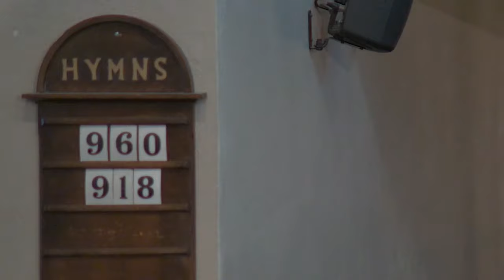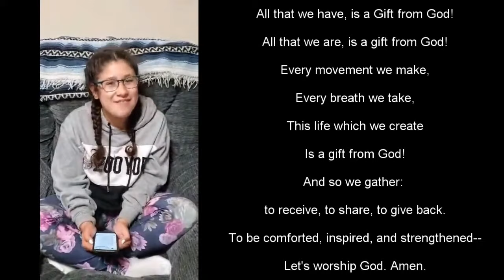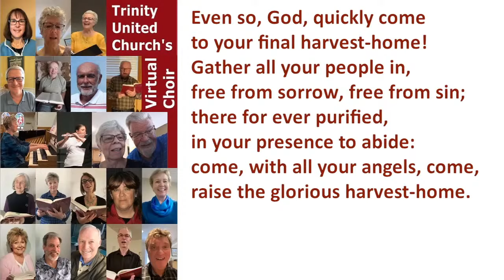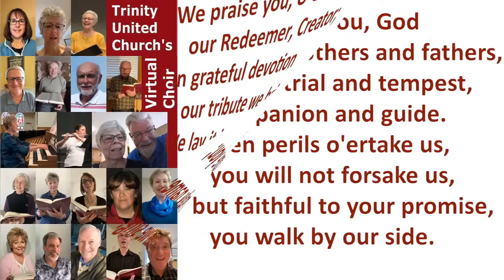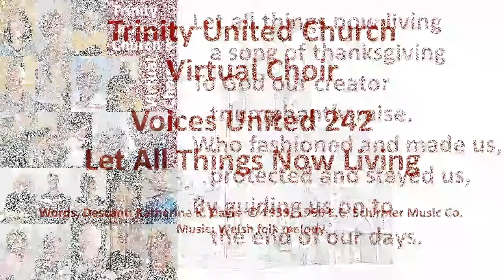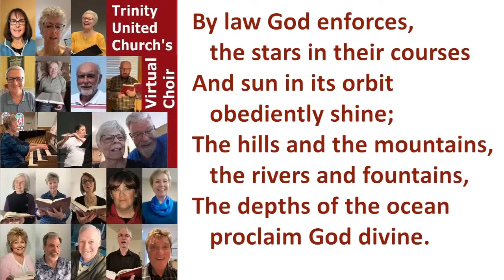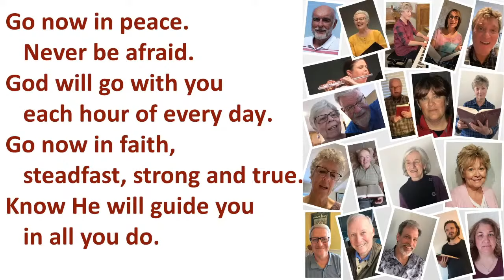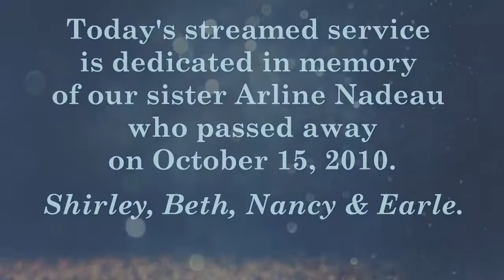Trinity United Church, North Bay Worship Service - Thanksgiving Sunday - October 11, 2020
Trinity United Church, North Bay Livestreamed Worship Service
Thanksgiving Sunday - October 11, 2020

Permission to podcast / stream this music and display the lyrics obtained from ONE LICENSE, License # A-728080.